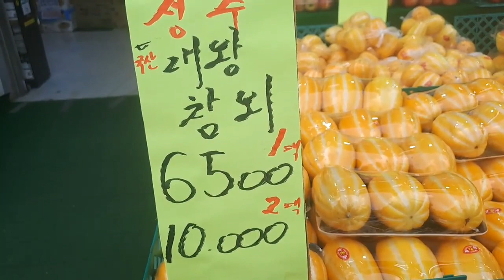과일삼촌의 여름과일 시세 가이드: 배, 사과, 감귤, 블루베리, 수박, 참외, 포도, 키위, 망고 특집!!!